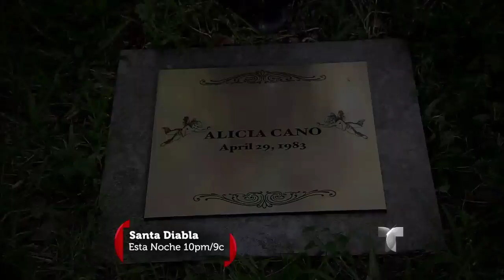Santa Diabla | Avance Exclusivo 93 | Telemundo Novelas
Video oficial de la novela de Telemundo Santa Diabla. Avance Exclusivo 93 completo: Santiago Cano (Aarón Díaz) y Amanda Brown (Gaby Espino)

Santa Diabla:
Santa Diabla relata el giro del destino que lleva a Santa Martínez a vivir la peor de las pesadillas, tras la cual, es empujada a diseñar un plan para la “venganza perfecta”. La falla en su plan llegará cuando el amor, una vez más, toque a su puerta. Es entonces cuando deberá escoger entre sacrificar el amor o la revancha por la que tanto luchó.